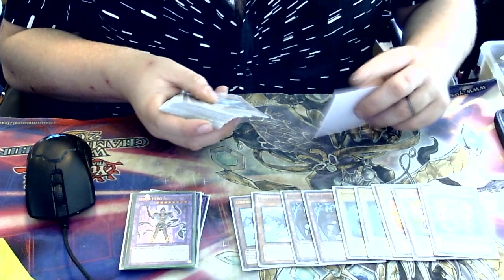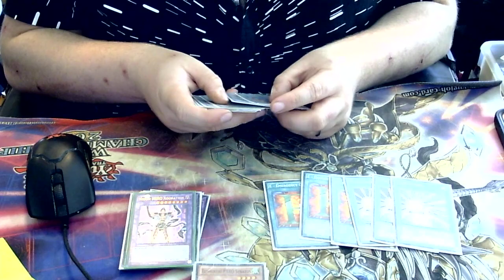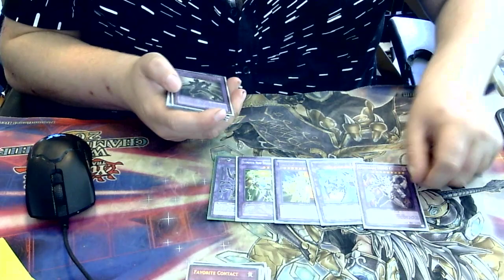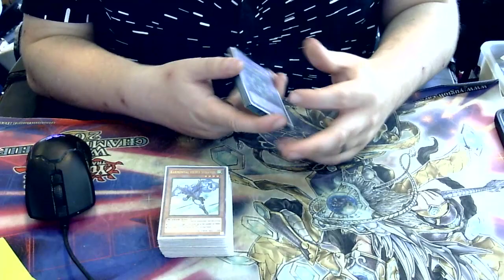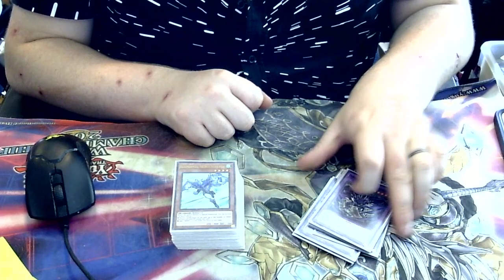NEW HERO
HI